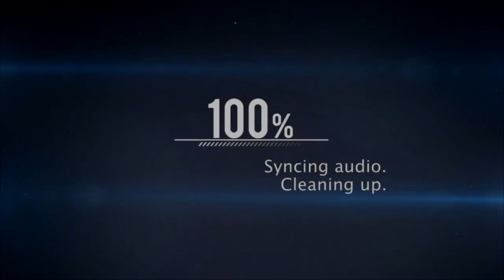Paladins- a cada dia que passa esta mais dificil de jogar(OB49)